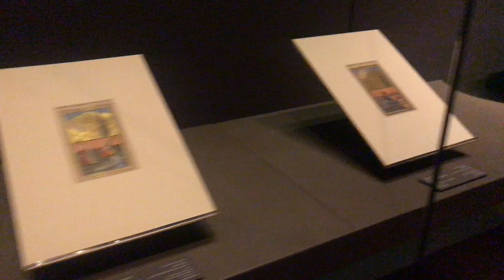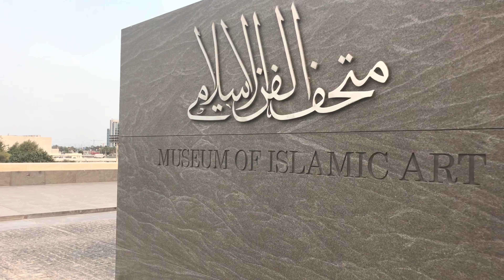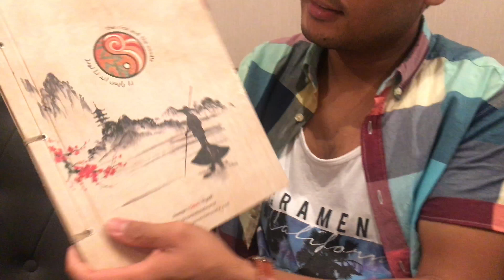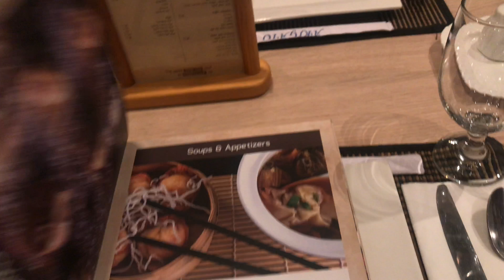OFW | Mag Suroy ta sa Museum Islamic Art